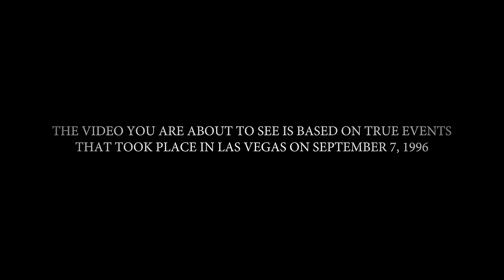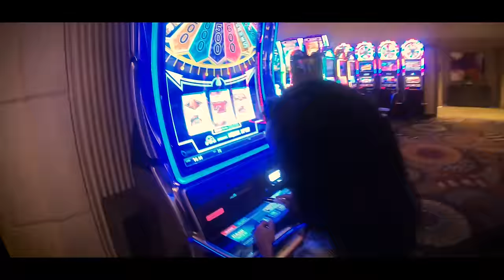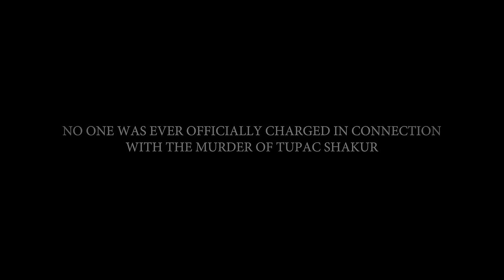Glasses Malone - 2Pac Must Die (Orlando Anderson) (Official Video)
The infamous story of Hip Hop icon, Tupac Shakur's DEATH told from the perspective of Legendary Compton Crip gang member, Orlando "Baby Lane" Anderson.

Music video by Glasses Malone performing 2Pac Must Die (Orlando Anderson) (Official Video). 2019 Division Movie Company